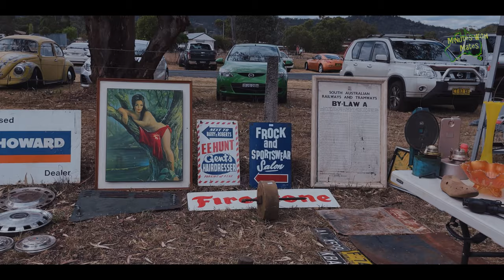Moonbi-Kootingal Swap Meet & Classic Car Show: A Treasure Trove for Car Enthusiasts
Join us at the Moonbi-Kootingal Swap Meet and Classic Car Show, a paradise for car enthusiasts and collectors! Explore the vast swap meet featuring car and machine parts, collectables, and antique machinery on display. Be amazed by the stunning array of classic cars, trucks, and motorcycles showcasing their beauty and history. Get ready to revel in the nostalgia and excitement of this event!